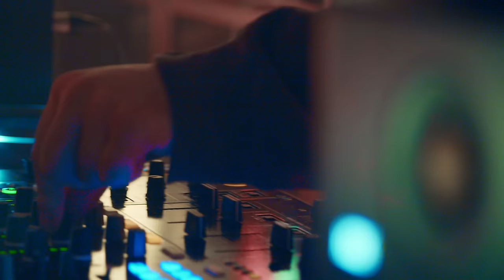Campbell – Beat Goes On (Rhythm to the Brain) [Official Video]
Campbell – Beat Goes On (Rhythm to the Brain) is out now

Director - @theobatterham
DoP - @donnydop
Grade - @jack__post